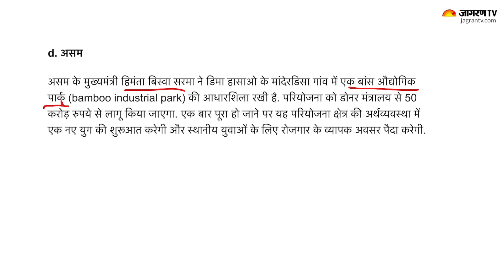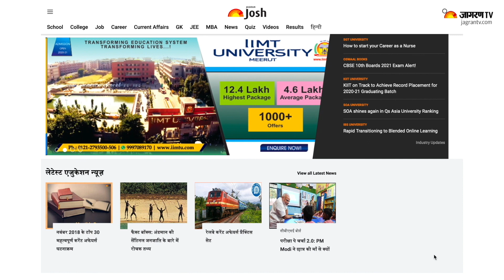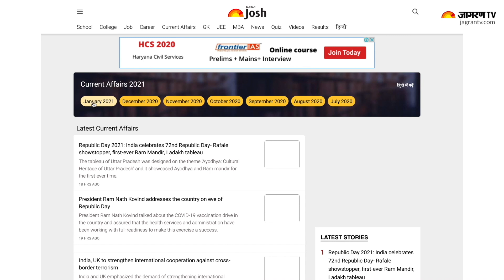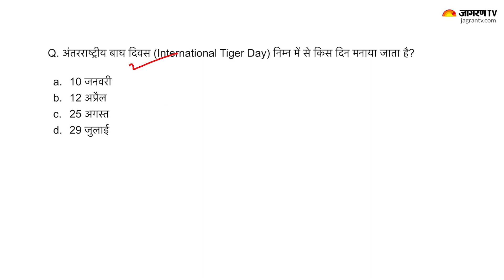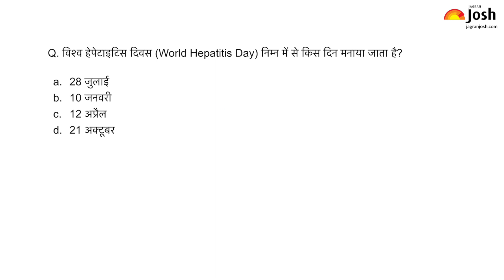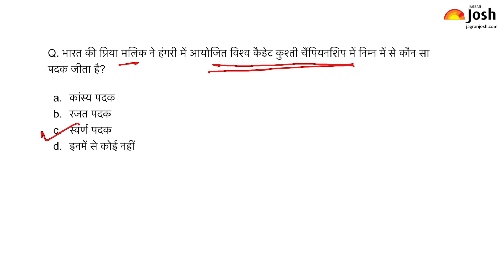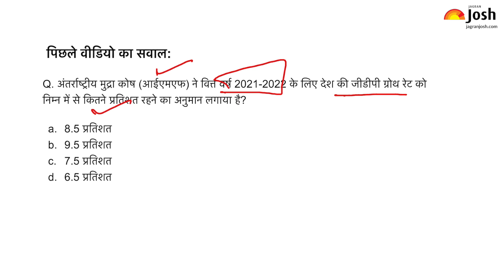Current Affairs Today | 30th July Current Affairs | Current Affairs In Hindi